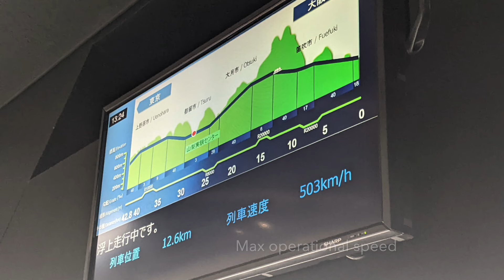Japan's Maglev Shinkansen: World's fastest train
Maglev trains work using the principles of superconducting magnets. Japan's maglev hold the world record of being the fastest train at 600 kmph. It is still in testing phase (on a test track of 42.8km in Yamanashi prefecture) and when it opens to public it will have an operational speed of 500 kmph. Thus a journey from Tokyo to Nagoya will only take 40mins (and hour less than the current Tokaido Shinkansen).